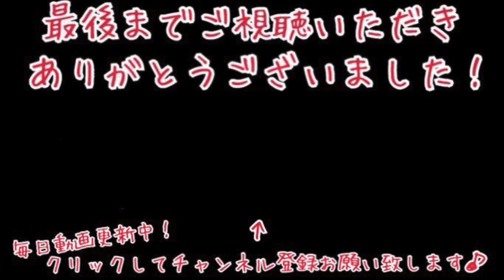If We Hold On Together /ダイアナ・ロス〜ソプラノサックスソロ〜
毎日演奏動画公開中！

ダイアナ・ロスのIf We Hold On Togetherをソプラノサックスで演奏してみました！